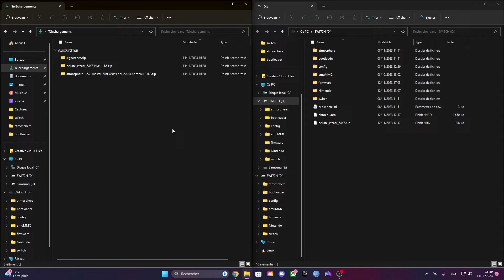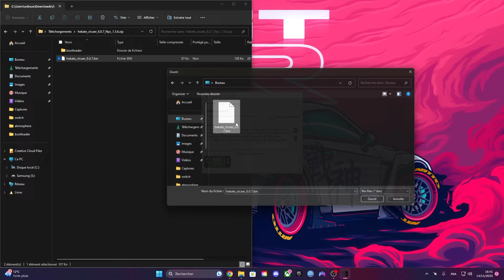COMMENT METTRE A JOUR SA SWITCH CRACKÉE / HACKÉE EN 19.0.1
LA MANIPULATION EST LA MEME POUR LA 19.0.1

ATTENTION : SOYEZ BIEN SÛR QUE TOUS LES MODULES/LOGICIELS INSTALLÉS SUR VOTRE CONSOLE SOIENT COMPATIBLES AVEC LA DERNIÈRE VERSION

1/ Mise à jour du Custom Firmware et des outils

Glisser simplement le contenu du dossier "Carte SD" dans votre SD

2/ Mise à jour du firmware

00:00 MAJ du Crack
01:12 MAJ du Firmware